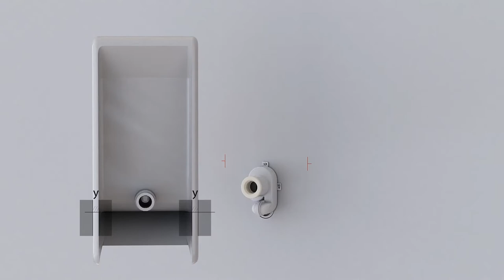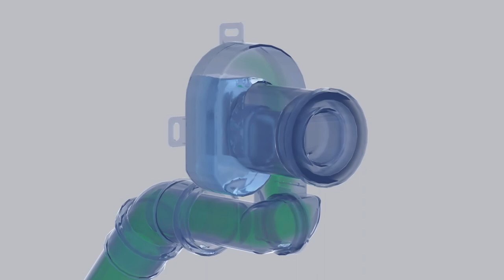İz Yapı Urinal Siphon & WC Side Fixing Set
Urinal Siphon, Vertical & Horizontal Function:
Can be used as hidden siphon in urinal.
Can be mounted vertical and horizontal.
Product Code: 11 0269
Material: PP + TPE

WC Side Fixing Set Short L Type:
It is used for mounting the urinal to the wall.
The fixing direction of the product is horizontal.